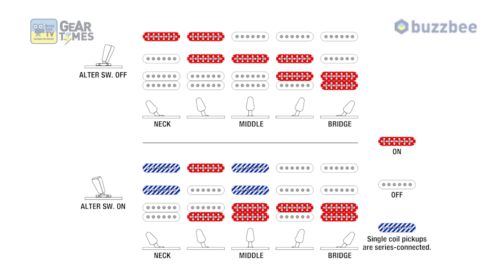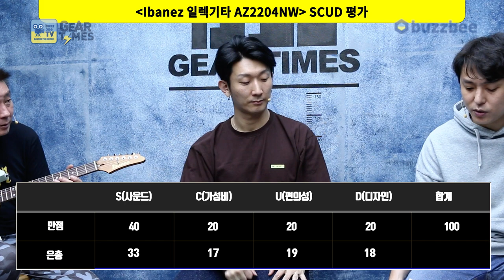[GearTimes 3538회] 아이바네즈 Ibanez 일렉기타 AZ2204NW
아이바네즈 Ibanez 일렉기타 AZ2204NW

0:00 오프닝
4:46 스펙(Spec)
6:48 사운드 테스트 (sound test)
12:33 시연 (Demo)
14:16 한줄평
15:51 점수